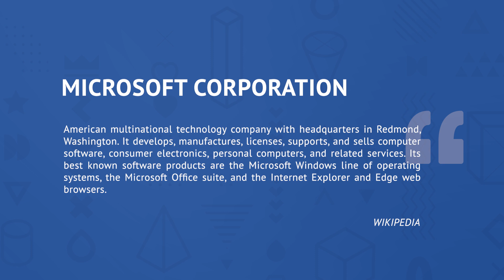Igor Romanovsky|Graduate feedback|VyatSU